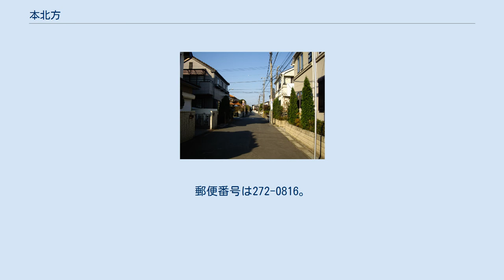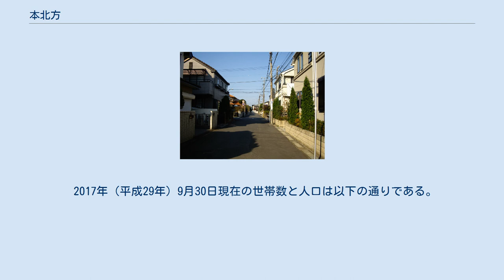本北方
日本 」 関東地方 」 千葉県 」 市川市 」 本北方 本北方（もときたかた/Moto-Kitakata）は、千葉県市川市にある地名。
現行行政地名は本北方一丁目および本北方三丁目。
 本北方一丁目(1) 本北方一丁目(2) 市川市北部に位置する。
地域内は住宅地となっており、二丁目には市川中山団地や、県内屈指の進学校である市川中学校・高等学校が置かれる。
 一丁目に市川本北方郵便局、京葉銀行北方支店、二丁目に市川中学校・高等学校、三丁目に東部公民館がある。
 東は若宮、西は八幡、南は北方、北は北方町・東菅野と接している。
 住宅地の地価は、2014年（平成26年）1月1日の公示地価によれば、本北方1-17-4の地点で19万8000円/m2となっている。
 旧来の｢ぼっけ｣ではなく｢きたかた｣としたのは、「ぼっけ」が難読地名であることに配慮しこれを読みやすくしたものである。
また、｢北方｣（きたかた）の前身である北方（ぼっけ）は という説がある。
 2017年（平成29年）9月30日現在の世帯数と人口は以下の通りである。